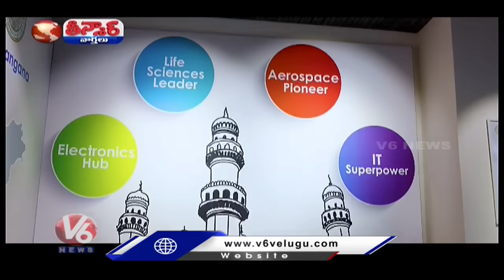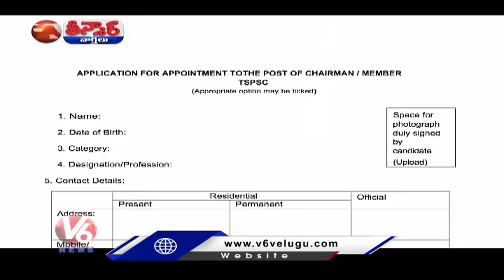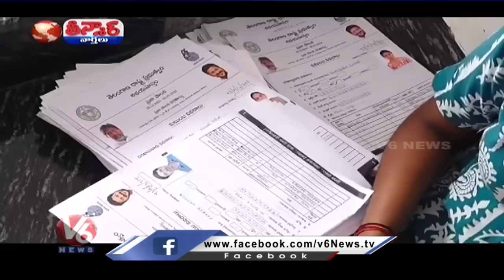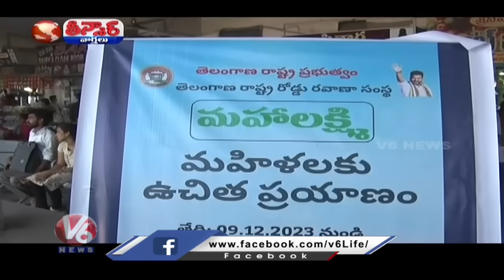CM Revanth Reddy-New Delhi | TSPSC Board Chairman ? | YS Sharmila Meet With Chandrababu |V6 Teenmaar